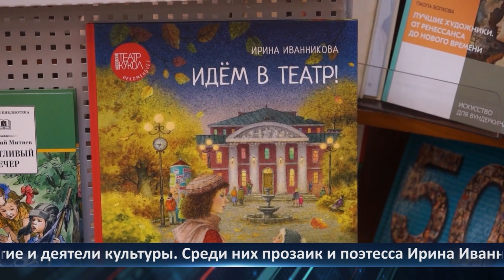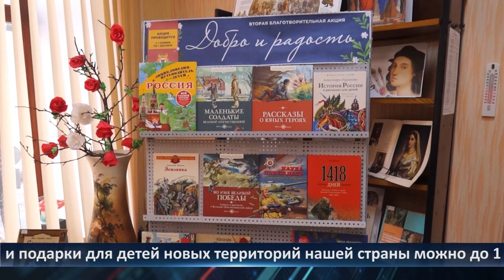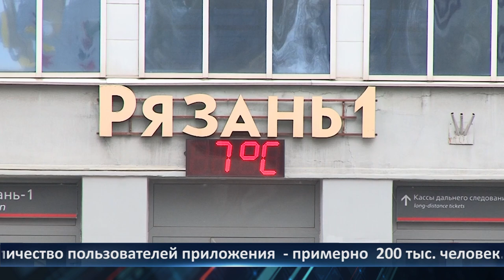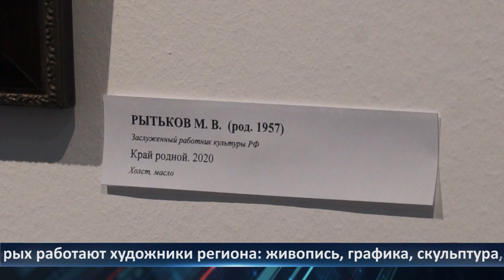День города - новости Рязани 01.11.2023